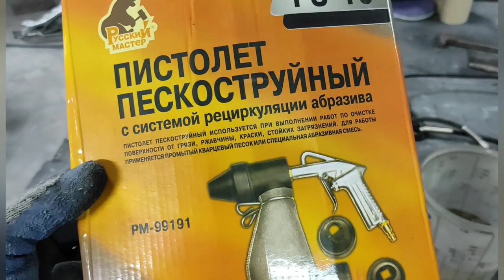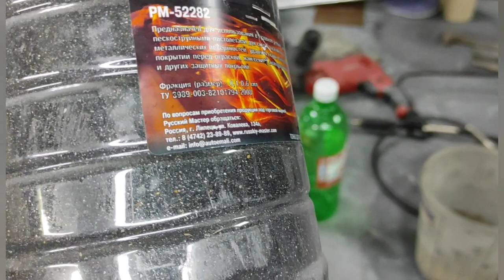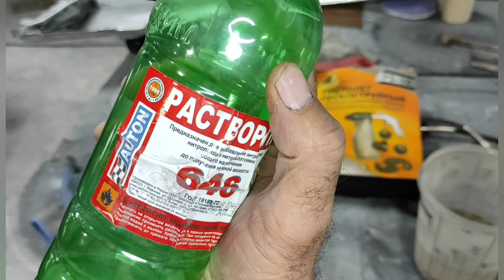Как сделать ПЕСКОСТРУЙ своими руками?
Как сделать пескоструй своими руками. Много интересных способов можно найти в интернете, на любой "вкус"... в смысле карман.
Этот пескоструй, который вы увидите в этом ролике, тоже не моë изобретение, я его тоже увидел в интернете. И я его испытал, и мне он очень понравился.